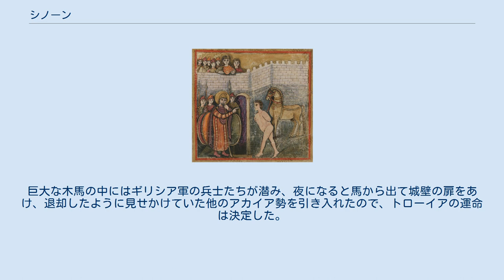シノーン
トローイア城壁前で捕虜となるシノーン。
 シノーン（古希: Σίνων, Sinōn）はギリシア神話の人物で、アエシモスの息子。
アエシモスはアウトリュコスの息子なので、系譜上はオデュッセウスやイアーソーンの従兄弟となる。
しかし、オデュッセウスと同じく、シーシュポスの息子であるとも言われる。
彼はアカイア勢としてトロイア戦争に参加し、トロイアの木馬作戦で身体を張って活躍した。
 小惑星(3391) Sinonはシノーンの名前にちなんで命名された。
 トローイア勢がギリシア軍の野営を攻撃しようとした時、野営から煙が立っているのが見えたので、注意深くそれに近づいた。
そこにギリシア軍の姿は無く、巨大な木馬とその脇に立つシノーンだけが残っていた。
野営はすべて放棄され、彼が一人で煙を起こしトローイア勢を呼び寄せていたのが分かったので、トローイア軍は彼を取り囲んで問いただした。
しかし彼は答えなかったので、拷問にかけた。
最終的に彼は、ギリシア人は撤退し、木馬はアテーナーに捧げたものであることを話した。
彼の話によると、オデュッセウスはシノーンを生贄にしようとしたが、シノーンは沼地に逃げた。
彼を見つけるのを諦め、軍は撤退したので、シノーンは木馬のところに戻ったという。
トローイア人はこの話を信じたが、ラーオコオーンだけはこれを疑った。
トローイア人はシノーンを気の毒に思い神の怒りも恐れたので、木馬をトローイアに運んだ。
 彼はギリシア軍を裏切ったように装いトローイアの捕虜となった。
そして、ギリシア人がトローイアに巨大な木馬を置いて去っていったのは、ギリシアへの帰還の旅が上手くいくように神に捧げたものであると説明した。
そして何故これほど巨大なのかというと、トローイア市内にこの木馬が運び込まれると、この先トローイアをアカイア勢が攻撃することがあっても、トローイアは決して陥落しなくなるからであると言った。
トローイア人はこれを聞き納得し、市内に運ぶのに妨げになった城門を破壊し、木馬を町の中心部まで運んだ。
この時カッサンドラとラーオコオーンがそれについて反対したが、前者は予言を人々が信じない運命にあったため無視され、後者は神の放った海の蛇の怪物に息子を食われた。
巨大な木馬の中にはギリシア軍の兵士たちが潜み、夜になると馬から出て城壁の扉をあけ、退却したように見せかけていた他のアカイア勢を引き入れたので、トローイアの運命は決定した。